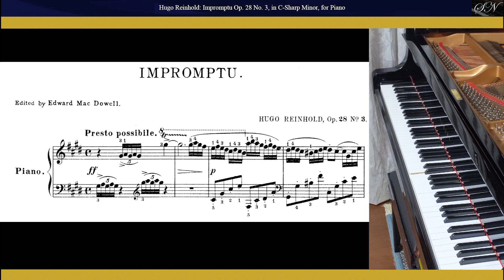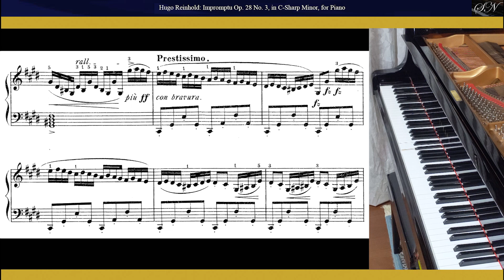Hugo Reinhold Impromptu Op. 28 No. 3 in C-Sharp Minor, for Piano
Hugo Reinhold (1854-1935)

Impromptu Op. 28 No. 3 in C-Sharp Minor, for Piano